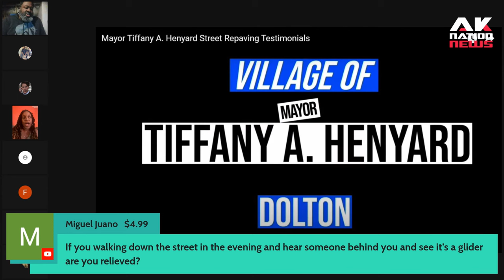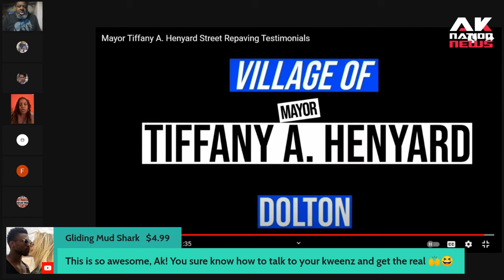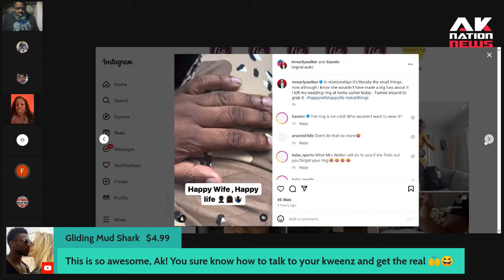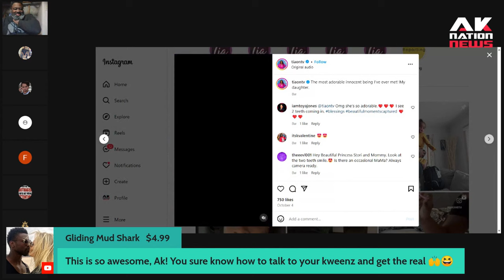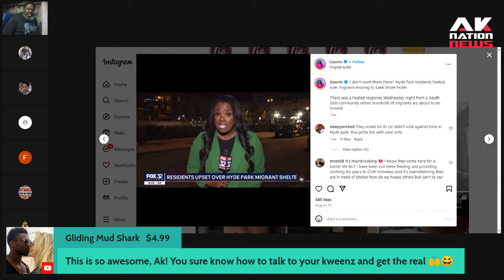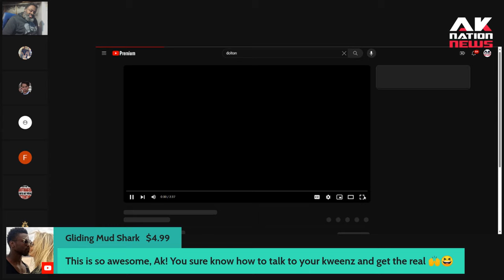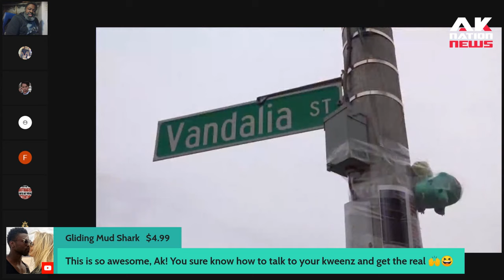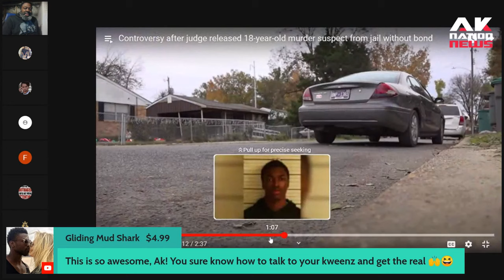The Black woman Chicago radio host gets mad when Fisherman challenges her then goes off on him.